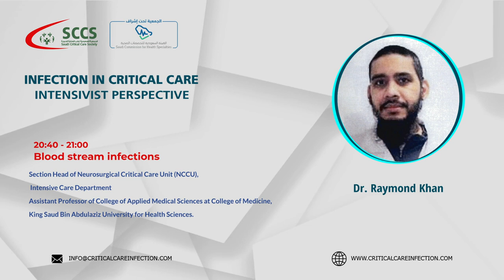Infection syndromes in ICU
SCCS Adult Critical Care Chapter's 1st Annual Conference.
"Infection in Critical Care; an Intensivist Perspective."
The Saudi Critical Care Society
Please visit this link to register: